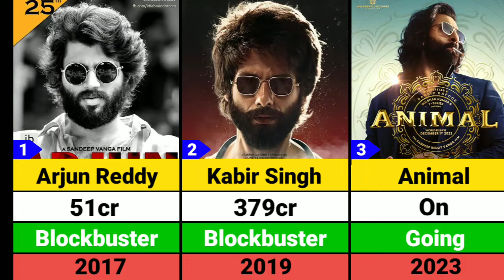Sandeep Reddy Vanga | Hits and Flops Movies list | Animal